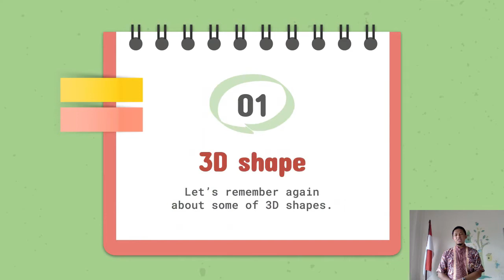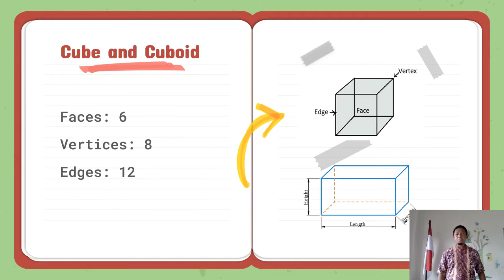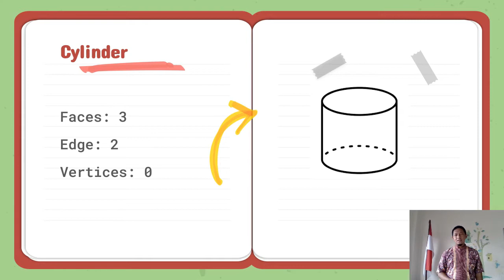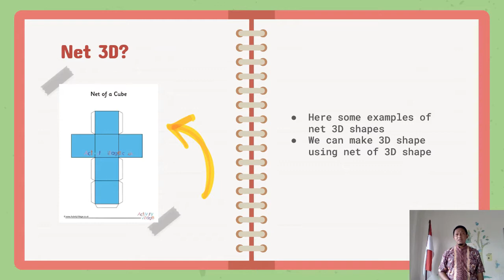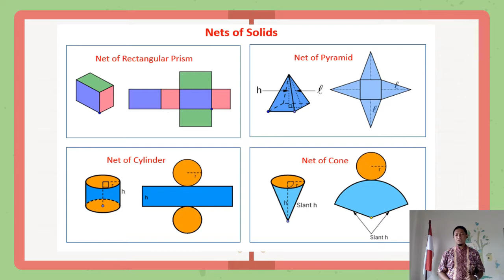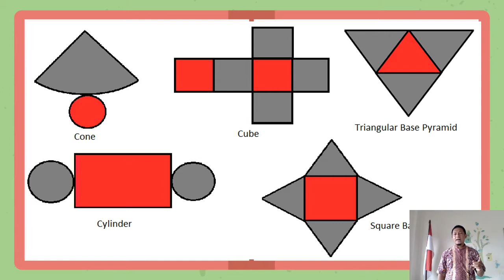3D SHAPE | MATH GRADE 4